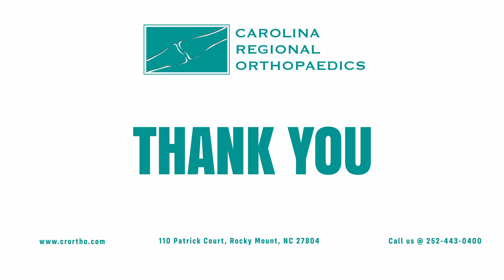About COVID-19 Awareness